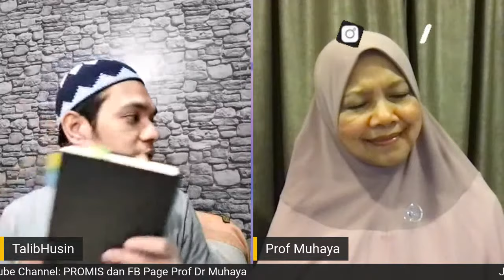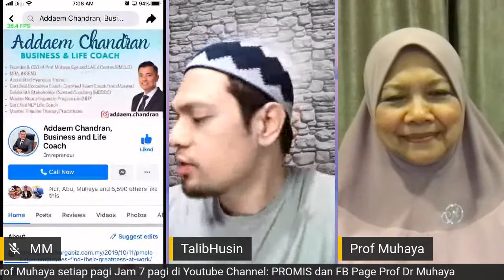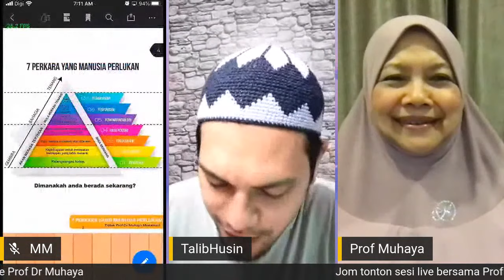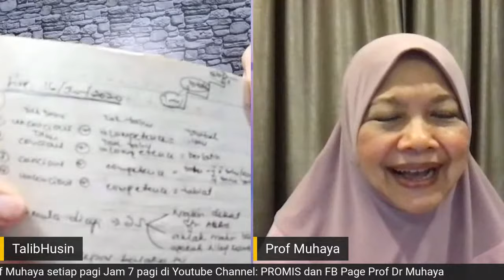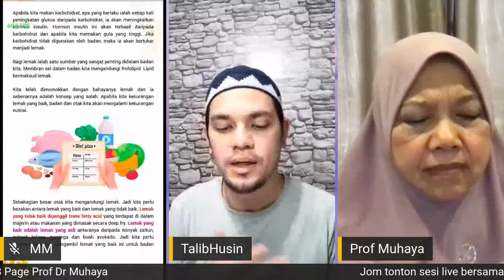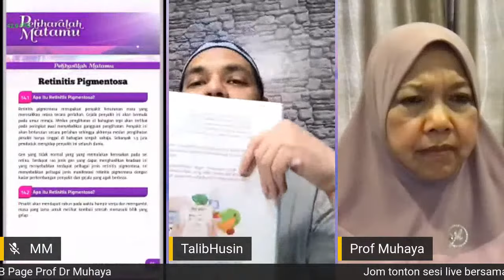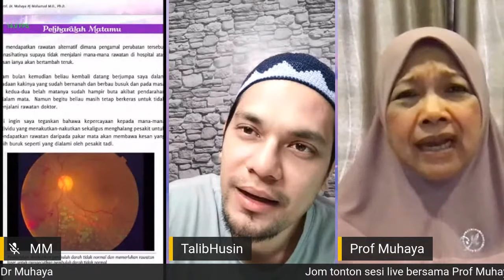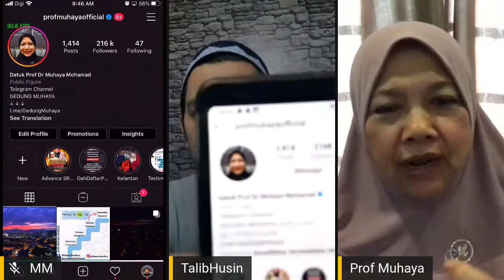[LIVE] Kenapa saya diuji?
[LIVE] Kenapa saya diuji? - 17 Jun 2020, Rabu. Live bersama Datuk Prof Dr Muhaya Hj Mohamad.
NAK TAHU TAK MACAM MANA NAK HIDUP TENANG?
Ketahuinya dalam ebook FORMULA RAHSIA BEBAS STRESS dan 3 ebook lagi secara percuma. Iaitu ebook 13 checklist kehidupan, ebook Formula kehidupan dan ebook RayaJiwa@ProfMuhaya. Dapatkan segera di
Dapatkan segera Sebelum promosi beli 1 percuma 3 tamat sehingga 6 Julai 2020 ini.